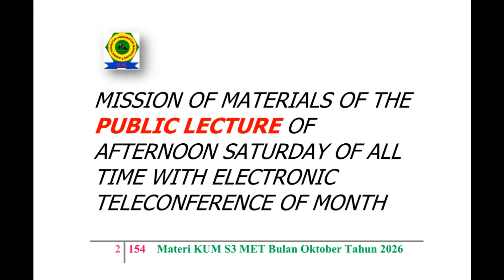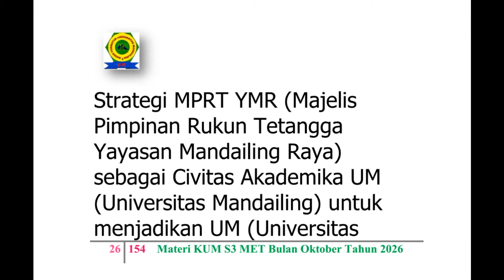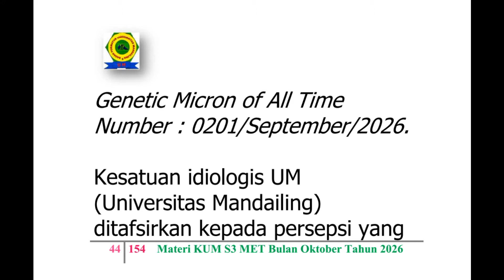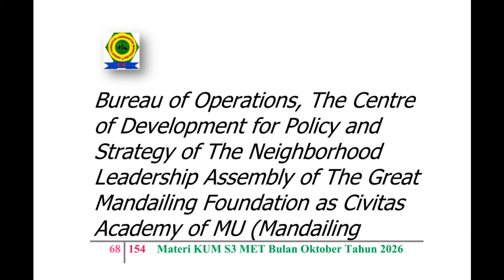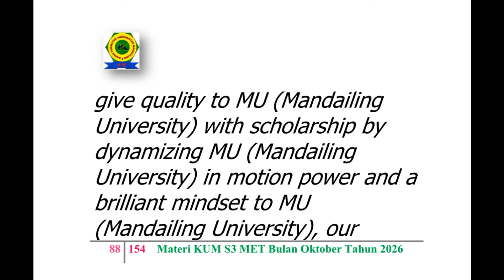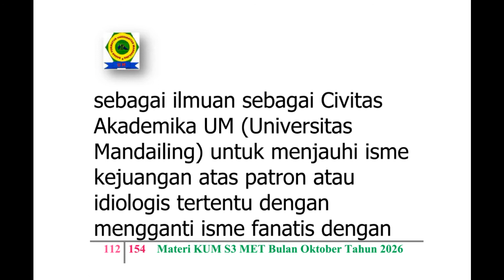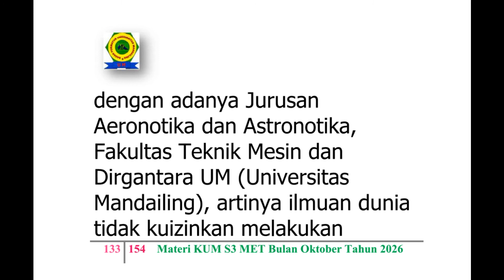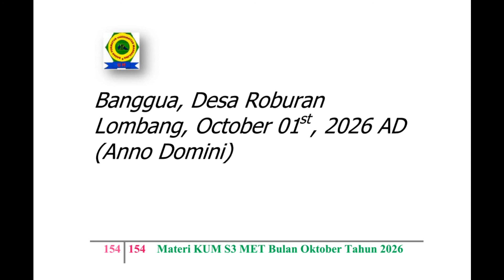UM (Universitas Mandailing) Menuju Berdiri, Materi Kuliah Sabtu (KUM S3 MET) Oktober 2026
KISI – KISI MATERI KUM S3 MET (KULIAH UMUM SABTU SORE SEPANJANG MASA ELECTRONIC TELECONFERENCE) BULAN OKTOBER TAHUN 2026 MASEHI
MISSION OF MATERIALS OF THE PUBLIC LECTURE OF AFTERNOON SATURDAY OF ALL TIME WITH ELECTRONIC TELECONFERENCE OF MONTH OCTOBER OF YEAR 2026 AD (ANNO DOMINI)

Materi - Materi KUM S3 MET (Kuliah Umum Sabtu Sore Sepanjang Masa Electronic Teleconference) di KPG (Kantor Pusat Global) MPP(G) YMR, Majelis Pimpinan Pusat (Global) Yayasan Mandailing Raya, Banggua, Desa Roburan Lombang, Kecamatan Panyabungan Selatan, Kabupaten Mandailing Natal, Sumatera Utara - Indonesia.
Materials of The Public Lecture of Afternoon Saturday of All Time with Electronic Teleconference in The Global Head Office of The Central (Global) Leadership Assembly of The Great Mandailing Foundation, Banggua, Desa Roburan Lombang, Kecamatan Panyabungan Selatan, Kabupaten Mandailing Natal, Sumatera Utara - Indonesia.